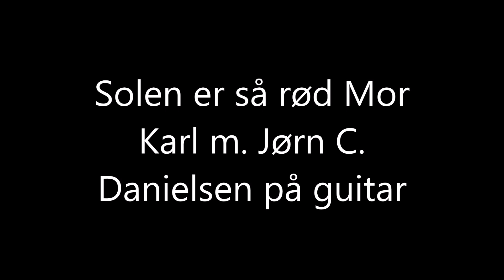Solen er så rød Mor - Karl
Solen er så rød mor.
tekst - Harald Bergsted, musik - Carl Nielsen
sang: Karl
guitar - Jørn C. Danielsen